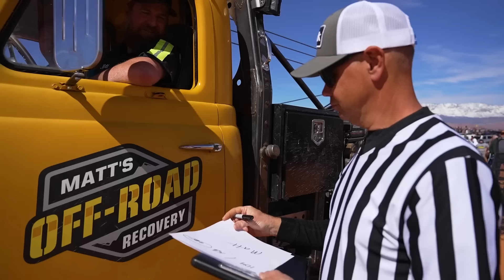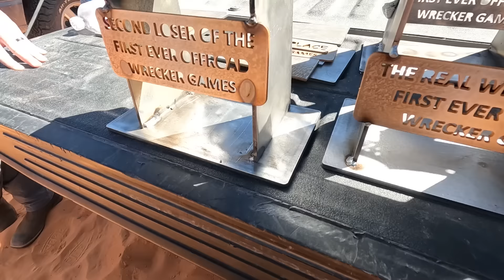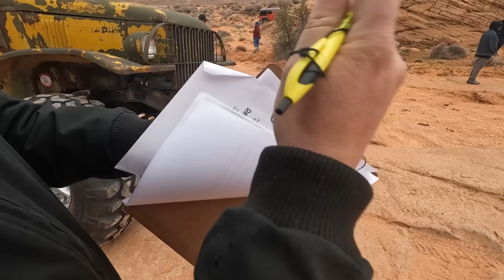People ACTUALLY Showed Up For This?! The Off-Road Wrecker Games...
So I had a competition, The first ever Off-Road Wrecker Games!